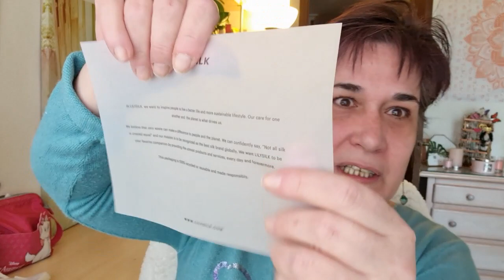M vuelve a la carga y maquillaje con tesoros de Revolution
Informacion sobre M y...
Maquillaje con tesoros de Revolution. Links a todo.